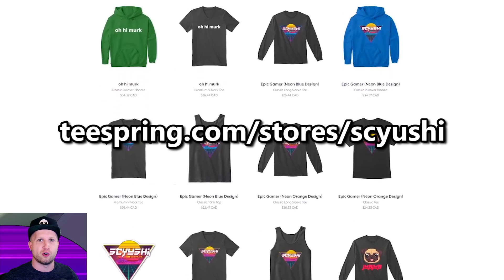UNBOXING HYPER PINATA EX!? ✨ Trove - New Beginning #22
Sign up for Trove with the following link & I'll get a cut from any store item you purchase

✏️ How the heck did I get the Hyper Pinata Ex on my alt account!? Seriously, I don't even have this mount on my main Trove, this is so sad! We'll also grab our first Empowered Gem on Shadow Hunter, get to level 15 and talk more seriously about the whole "am I quitting Trove" meme and me being stressed out. Nothing major don't worry!
-Username-
PC: Scyushi